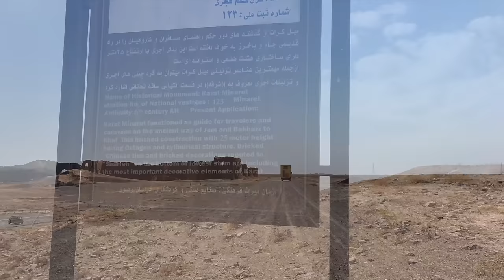Grenze Iran: Auf dem Weg zum heissesten Punkt der Erde - Die Lut Wüste